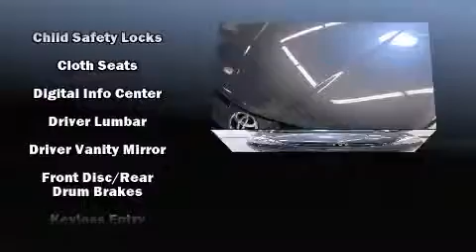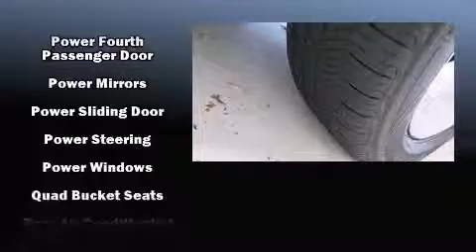2006 Toyota Sienna XLE in Duluth, GA 30096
Gwinnett Place Honda
3325 Satellite Blvd NW

Here's a great deal on a 2006 Toyota Sienna. Under the hood you'll find a 6 cylinder engine with more than 200 horsepower, providing a smooth and predictable driving experience. A wealth of standard features means that you no longer have to sacrifice. Like power windows, mirrors, and seats, a built-in garage door transmitter, front dual-zone air conditioning, a power rear cargo door, removable floor console, an overhead console, a roof rack, and remote keyless entry. Storage solutions are integrated throughout the interior, demonstrating thoughtful attention to detail. Passengers in the third row enjoy seat back reclining functionality, providing an extra level of comfort and convenience. Premium sound drives 10 speakers, providing you and your passengers a sensational audio experience. Passengers are protected by various safety and security features, including: dual front impact airbags, head curtain airbags, brake assist, a security system, and ABS brakes. It also arrives with a Carfax history report, providing you peace of mind with detailed information. We pride ourselves on providing excellent customer service. Please don't hesitate to give us a call.